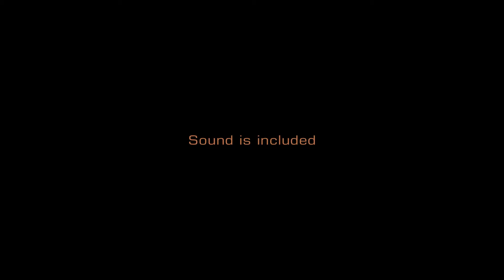Fly In Fire Logo | After Efects Project Files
Sound included
4K Resolution! 3840×2160
Trapcode Particular is required for Advanced Version. I’ve included a simple Version without the Particle Disintegration effect for those who don’t have Particular
easy controls
Tutorial included
Fire, Smoke and Shockwave is prerendered from 3D Application